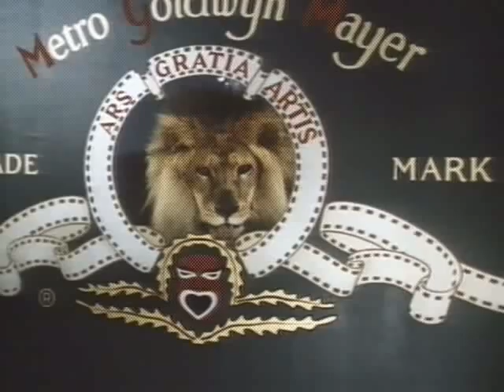Strange Brew - Original Trailer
The original trailer for the theatrical release of Strange Brew featuring Bob & Doug McKenzie